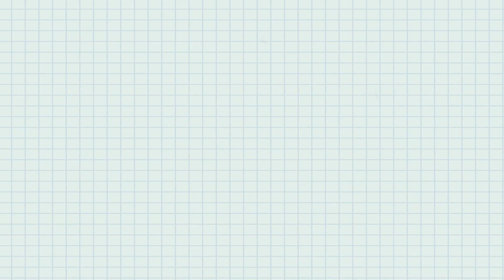TEASER : ติดสัตว์ EP.2 : พนักงานใหม่เจ้าปัญหา !? หมาอู้ตั้งแต่วันแรก !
ติดสัตว์ EP.2 นี้มีคนอู้! Entertainment Officer หน้าใหม่ของเราสร้างเรื่องตั้งแต่วันแรก
อยู่ดี ๆ ก็หายไปจากโต๊ะ จนหัวหน้าติดต่อไม่ได้ 🐶💨
แคสเปอร์ไปอู้ที่ไหน? แล้วจะโดนดุไหมเนี่ย !?
มาบุกออฟฟิศและแอบดูน้องไปด้วยกันได้ วันพฤหัสที่ 31 มีนาคมนี้